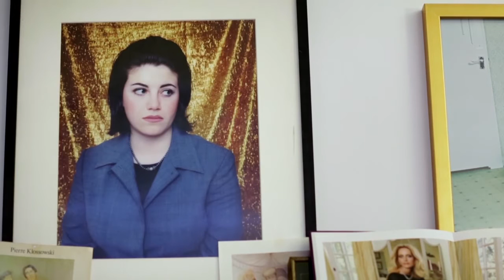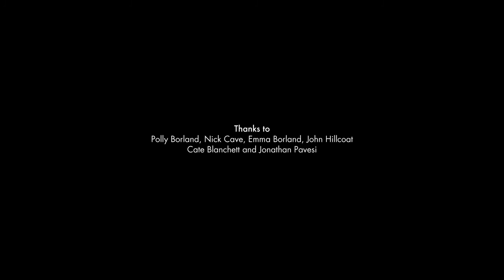Cate Blanchett - Nowness Polly Borland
Cate Blanchett - Documentary from 2013 Polly Borland Polymorphous